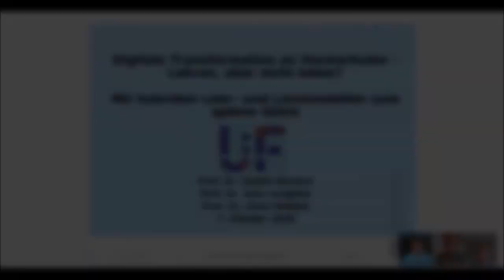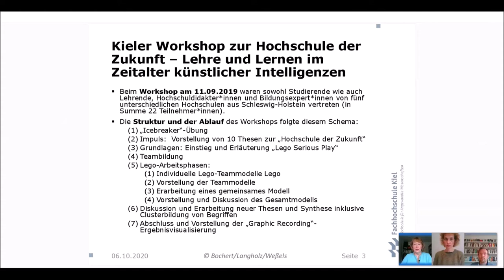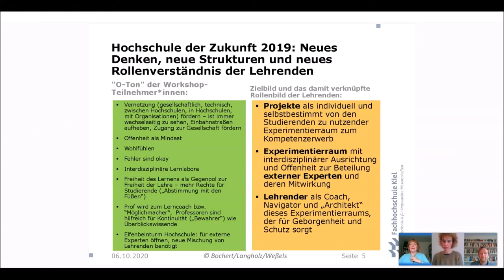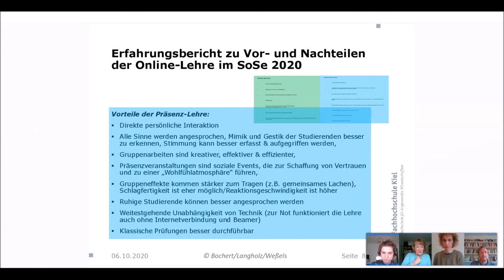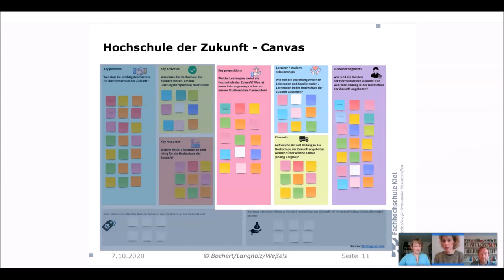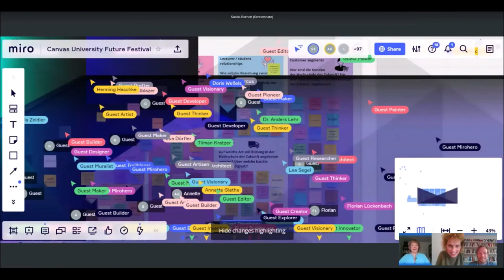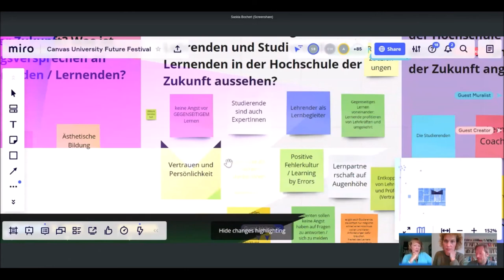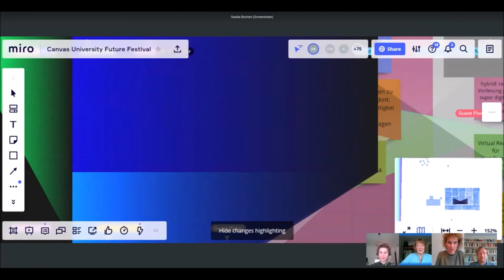Transformation an Hochschulen - D. Weßels, J. Langholz, S. Bochert University:Future Festival 2020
Digitale Transformation an Hochschulen - Lehren, aber nicht leben? Mit hybriden Lehr- und Lernmodell

Das auslaufende Corona-Semester hat wie ein Brennglas gewirkt. Es hat die Schwachstellen der Digitalisierung im System „Hochschule“ sichtbar(er) gemacht, zugleich aber auch zu einer stärkeren Selbstreflexion und Diskussionskultur im Kreise der Hochschullehrenden über den zukünftigen Kurs von Hochschulen geführt. Bereits im Jahr 2015 hatte das Hochschulforum Digitalisierung in einem Diskussionspapier mit 20 Thesen das Themenfeld der Digitalisierung an Hochschulen aufgespannt. Was war aber danach passiert? Das System Hochschule hatte sich in der Prä-Corona-Phase zwar in der Lehre der digitalen Transformation intensiv zugewandt, aber diesen dringend notwendigen Veränderungsprozess in ihrer eigenen Organisation erfolgreich verdrängt. Dann kam Corona und plötzlich musste Digitalisierung gelebt und nicht nur gelehrt werden. Der durch die Corona-Pandemie ausgelöste Impuls kann nun im Jahr 2020 endlich den notwendigen Veränderungsdruck erhöhen und zu einer nachhaltigen Zukunftsorientierung der Lehre führen. Der Mut zur Veränderung im „System Hochschule“ steigt weltweit: Laut den Umfrageergebnissen von „Times Higher Education“ (THE) und Microsoft bei 200 Hochschulleitungen aus 53 Ländern attestiert fast die Hälfte der Hochschulleitungen keine geringere Qualität in der Lehre durch die Online-Lehre als zuvor in der Präsenz und die große Mehrheit ist überzeugt, dass das „Beste aus zwei Welten“ die Hochschullandschaft dauerhaft verändern wird. In diesem Beitrag werden hochschulübergreifende Workshop-Ergebnisse zur „Hochschule der Zukunft“ aus der Prä-Corona-Phase vorgestellt. Verknüpft mit den persönlichen Erfahrungen der Referent*innen aus der Onlinelehre im Sommersemester 2020 werden mit den Session-Teilnehmer*innen gemeinsame Perspektiven im Sinne eines modellbasierten Zielszenarios für hybride Lern- und Lehrformen der Zukunft erarbeitet. Es werden unter anderem inspirierende und spielerische Formate diskutiert, die Vertrauen schaffen, die Kreativität fördern und den Lernerfolg steigern. Diese hybriden Ansätze sollen die Präsenz- und Onlinelehre verbinden und das Beste aus beiden Welten vereinen.